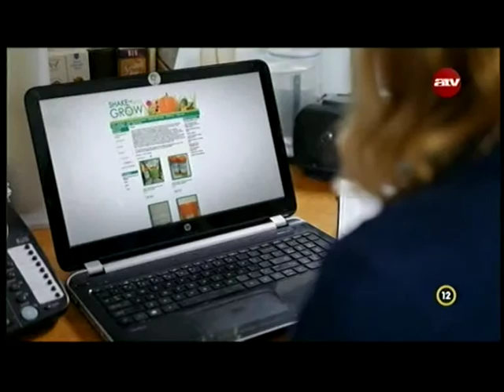Próbáljatok meg engem! - Frank & Gail Smith